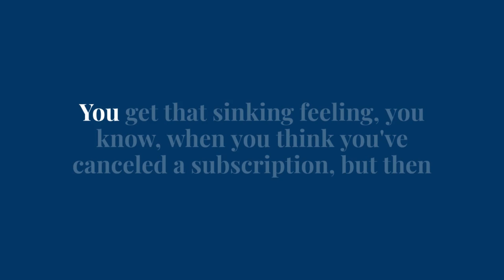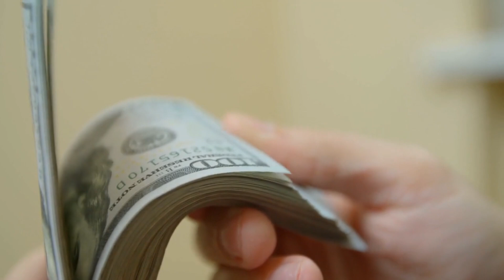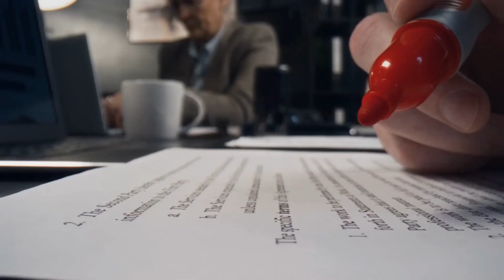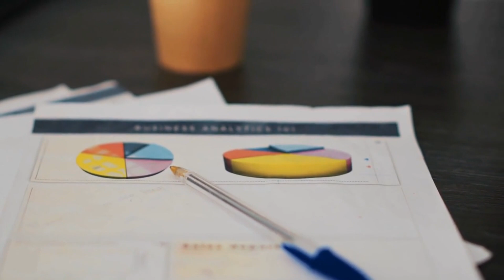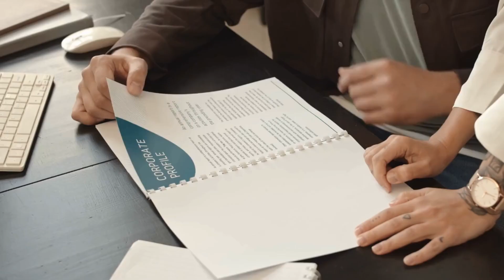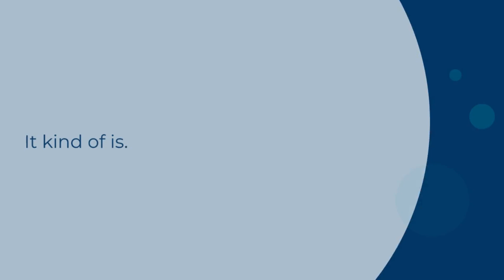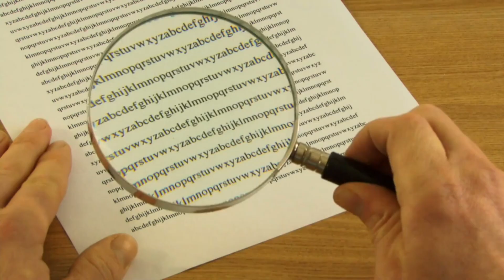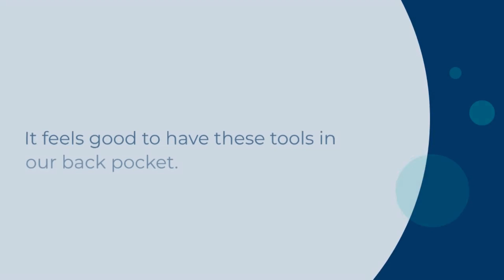Can a Credit Card Company Stop Endless Charges from a Vendor?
The source is a Reddit thread where a lawyer is discussing a frustrating experience with a fitness service that continues to charge his credit card even after he cancelled his free trial.

The lawyer has tried various methods to stop the charges, including disputing them with his bank, getting a new credit card, and contacting the company directly, but the charges persist.

He is seeking advice from other users about what to do next. Some users recommend reporting the charges as fraud, filing complaints with regulatory agencies, and blocking the company's charges entirely.

Others suggest simply closing the account and switching banks. Ultimately, the lawyer is hoping to find a simple solution to prevent the vendor from charging his credit card without his consent.